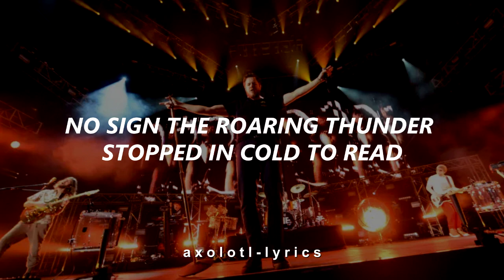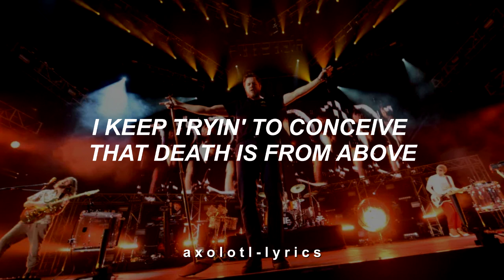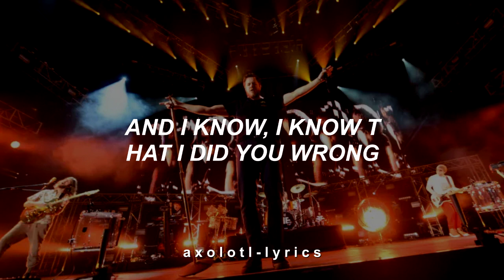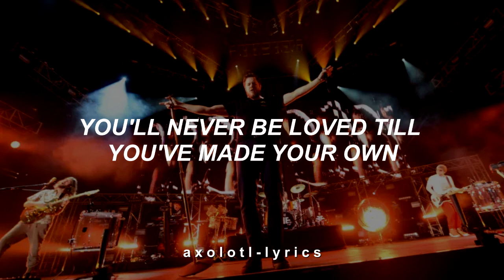I'm so sorry - Imagine Dragons - Lyrics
Letra:
About time for anyone telling you off for all your deeds
No sign the roaring thunder stopped in cold to read
No time
Get mine and make no excuses waste of precious breath
No time
The sun shines on everyone, everyone love yourself to death
So you gotta fire up, you gotta let go
You'll never be loved till you've made your own
You gotta face up, you gotta get yours
You never know the top till you get too low
A son of a stepfather
A son of a
I'm so sorry
No lies and no deceiving, that is what he loves
I keep tryin' to conceive that death is from above
No time
I get by and make no excuses waste of precious breath
No time
I'm so sorry
I'm so sorry
Life isn't always what you think it'd be
Turn your head for one second and the tables turn
And I know, I know that I did you wrong
But will you trust me when I say that I'll
Make it up to you somehow, somehow
I'm so sorry
A son of